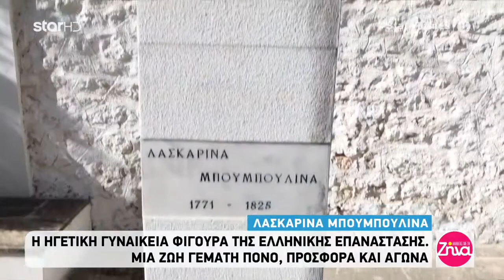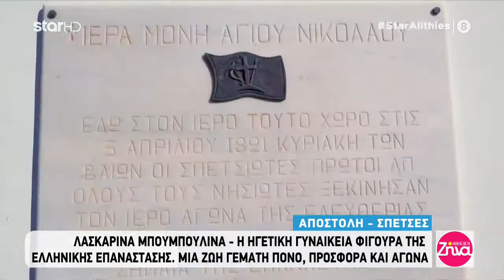Λασκαρινα Μπουμπουλίνα : Η κυρά που έγινε καπετάνισσα !